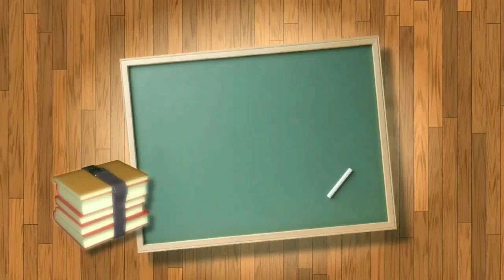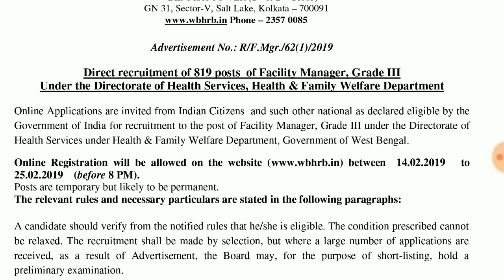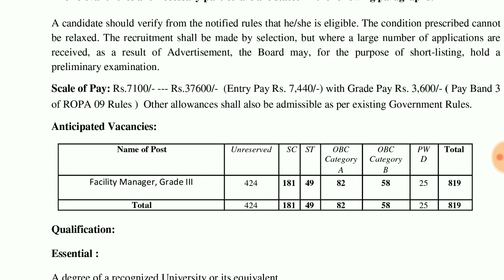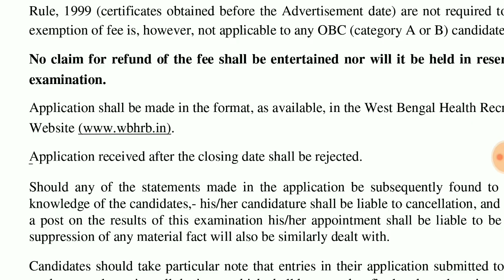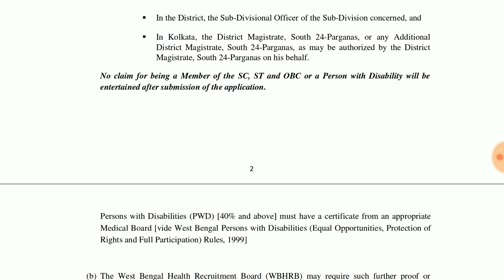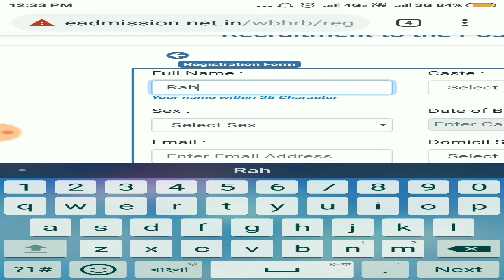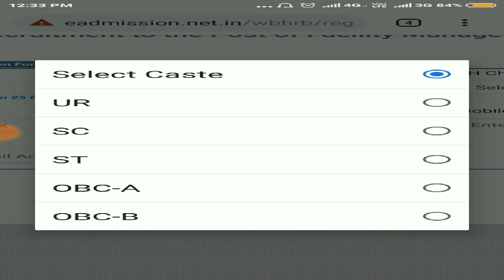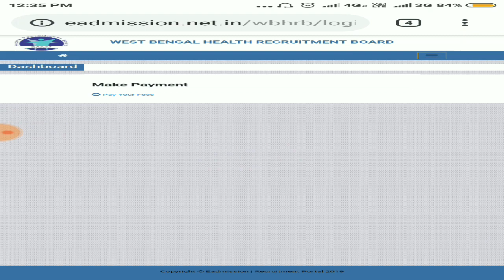Facility Manager New Recruitment 2019 ll WBHRB Recruitment ll Salary l Age l Qualification,Apply Now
Join our Study Zone.

Join our FB page, to get every updates of Civil Service!

Join our FB group,to get Daily updates of Civil Service!

Visit Our Google+ Page for more updates

Visit Our YouTube Channel for WBCS and others jobs related videos

 Now,
 you can join our Telegram channel

Download Notification And Apply Here